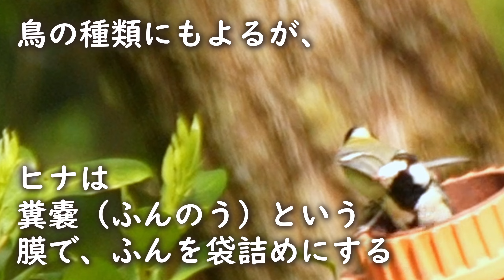カラスの巣で母カラスが困る３選とか🐤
カラスの巣で子育てする母カラスに訪れる困難とは？他の巣では雛が大きく育っていますがこの巣ではどうなるのか？どんな状態で撮影するのか？カラスのヒナがかえったらチューリップの花が咲いたようになりますが・・・

ハシボソガラスの子育ての時期は3月ごろ巣をかまえ、4月に抱卵、中旬頃にはヒナに給餌を開始、5月までに大きくなっていくものが多く、餌が豊富で親が助かりますね。そして6月に巣立つと仮定すると、沢山の虫や、カエルの大発生などが重なり、新米カラスでも容易にとれる餌が豊富となります。

撮影機材はα7Ⅳ、SEL200600、1.4倍テレコン、三脚、といったものが中心です。雨の日は車内から覗いたり、晴れの日は三脚で設置して人は車の中に隠れています。風がない日はなるべく高く設置して巣の中が見えやすいようにしています。カメラに集音マイクをつけていますが、カラスのささやき声はきこえない距離です。

カラス雑学
・カラスの寿命は？日本のカラスの多くは10－15年程度と言われます。
・なぜカラスを駆除しない？
カラスも野鳥の一種で許可なく捕獲できません。迷惑というだけでは殺したりすることはできません。
・カラスの弱点は？　猛禽類、光るもの、目玉、カラスの死体など苦手とされますが偽物を見破る力もあります。
・カラスが食べられないものは？刺激が強い、わさび、辛子、醤油などは苦手とされます。残飯を食べるカラスとしては意外ですね。
・カラスは頭が良いですか？鳥の中では特に頭が良いとされ、人間の6歳程度の知能があるとされます。数人なら部屋に入って出ていった人数を理解して残りの人が入っているか判断できるという実験結果があります。簡単な引き算ができるということですね。

声担当：鳥見セブン（VOICEVOX No.7）